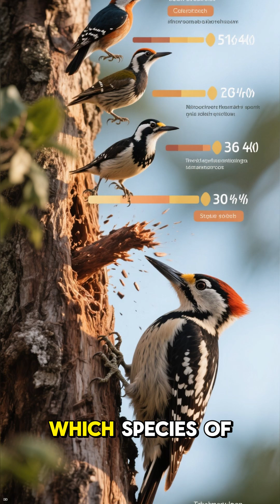Woodpeckers The Hardcore Headbangers of Nature!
How do woodpeckers survive smashing their heads into trees all day? Uncover the crazy biology, wild behaviors, and myth-busting science behind these tree-drumming legends. This episode reveals skull secrets, super-long tongues, and biohacks that make woodpeckers some of the wackiest birds on earth.